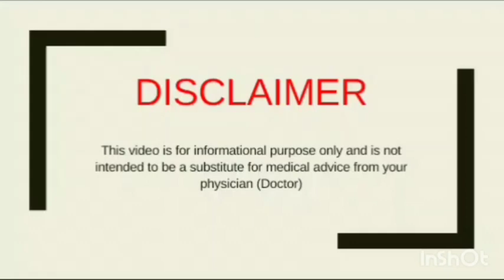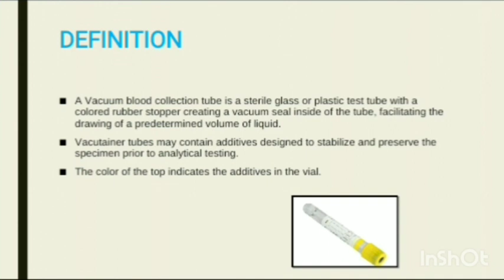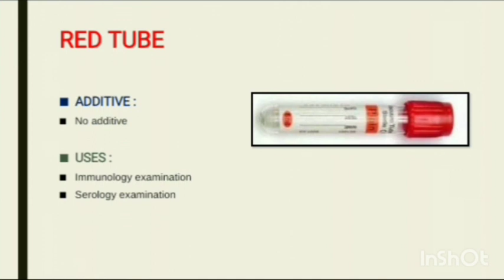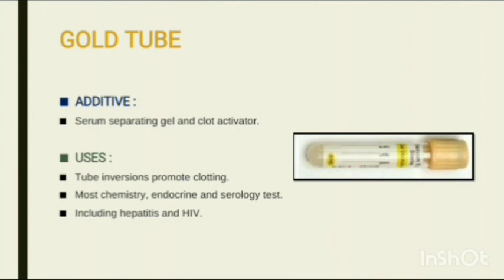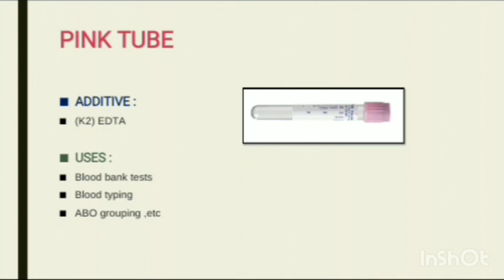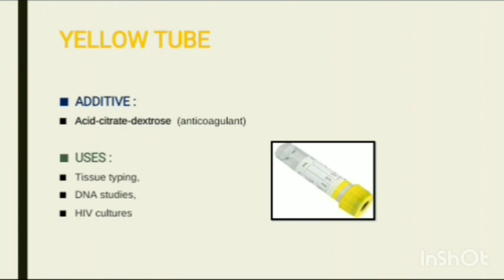VACUTAINER | DEFINITION | TYPES | USES | REASON | PHARMA TAMIL | AKI | #100